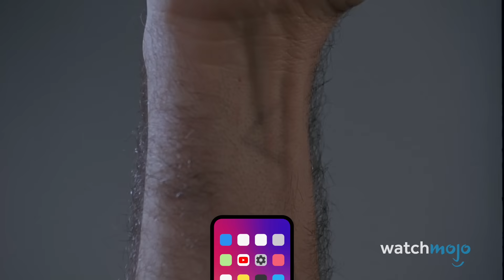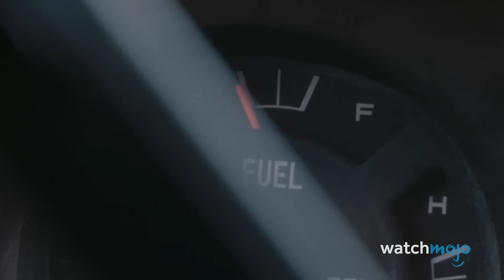¡Top 10 Finales de Películas de Terror que ENFURECIERON a los fans!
Qué manera de arruinar el mood espeluznante! Bienvenidos a WatchMojo Español, el día de hoy veremos nuestras selecciones para el Top 10 de los Finales de Películas de terror que enfurecieron a los fans. Para esta lista veremos los finales que fueron desconcertantes, decepcionantes, o simplemente flojos al grado de que los fans no los aceptaron. Considera que habrá una Alerta de Spoiler. Nuestra lista incluye las películas "It Chapter Two", "High Tension", "The Happening" y muchas más.